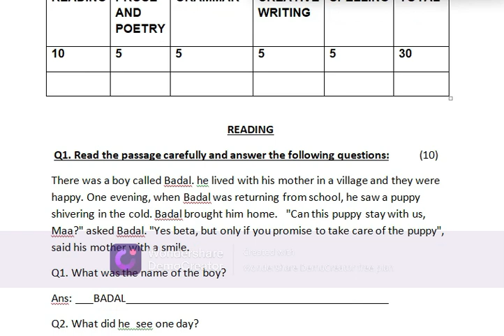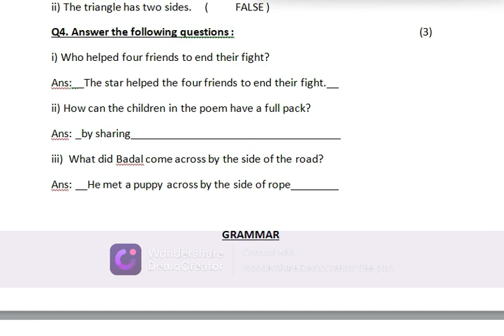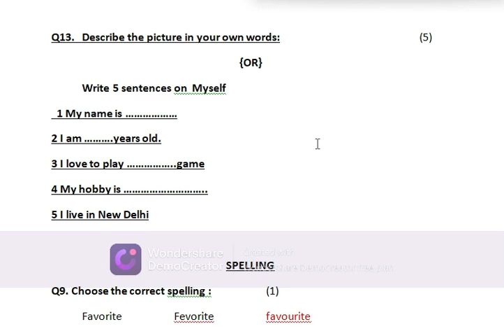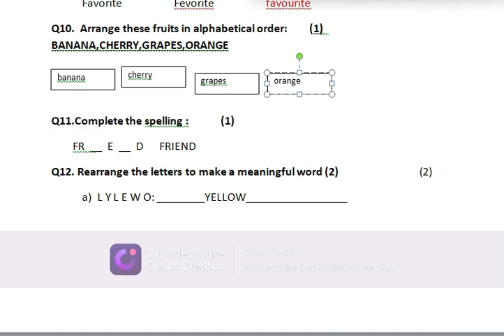PT1 Paper English class III NEW BOOK SANTOOR